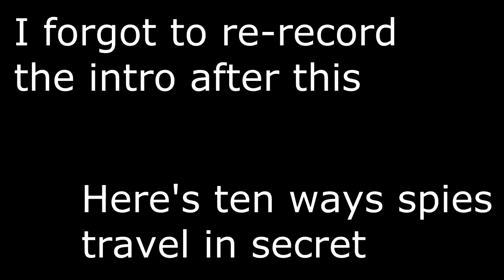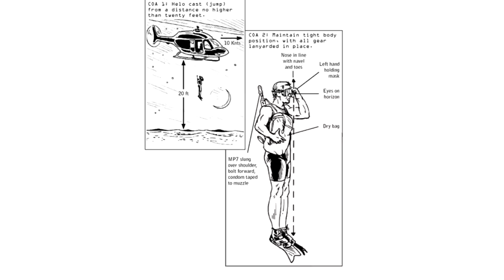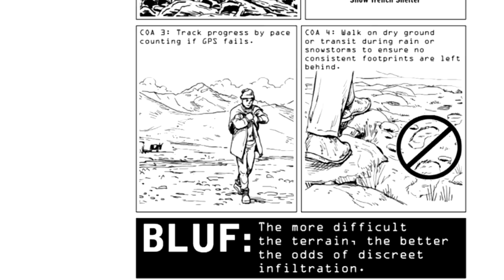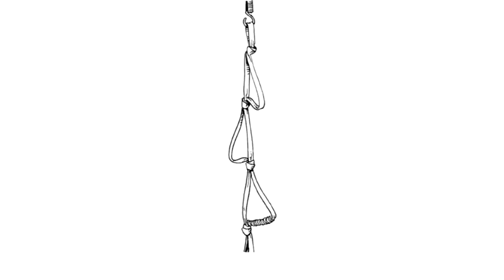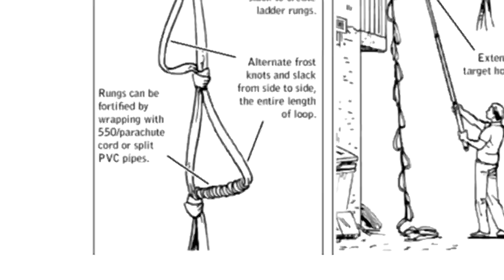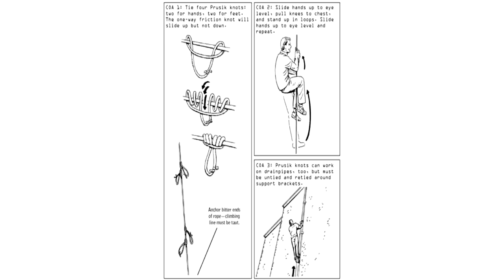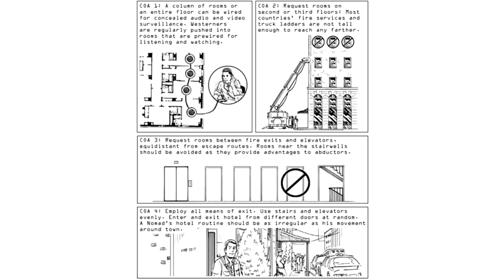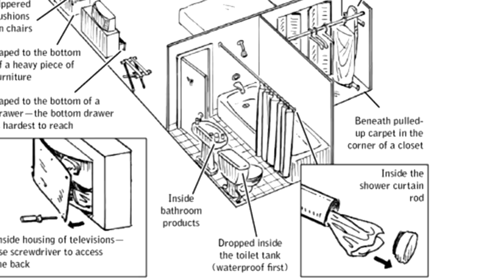10 Ways Spies Travel in Secret | Deadly Survival Skills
Taking a look at the book "100 Deadly Skills" written by former Navy Seal, Clint Emerson. This video looks skills 11 through 20; focusing on how special agents travel

"You will learn how to escape a locked trunk, make an improvised Taser, trick facial recognition software, prevent tracking, evade a kidnapping, elude an active shooter, rappel down the side of a building, immobilize a bad guy, protect yourself against cyber-criminals, and much more — all using low-tech to “no-tech” methods."